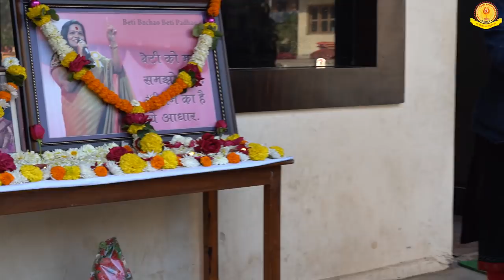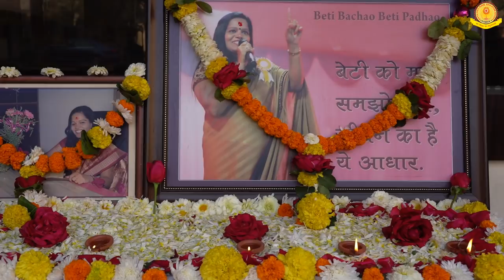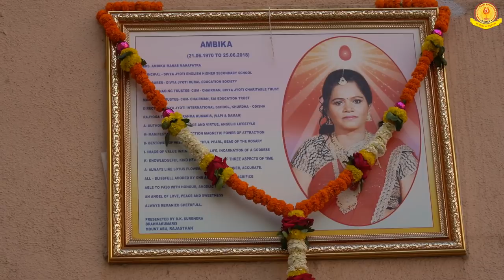Happy Birthday to Our Beloved Ambika Mam - Divya Jyoti School, Daman 🔥🔥